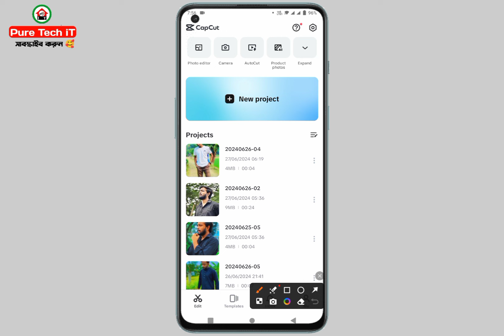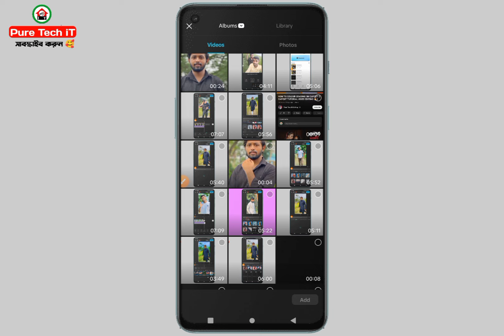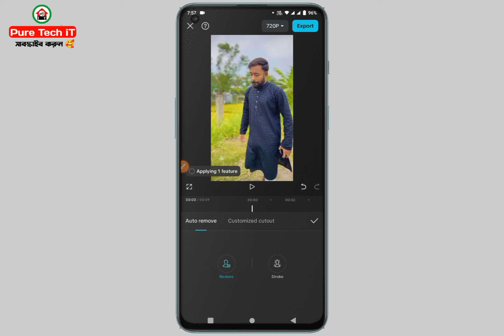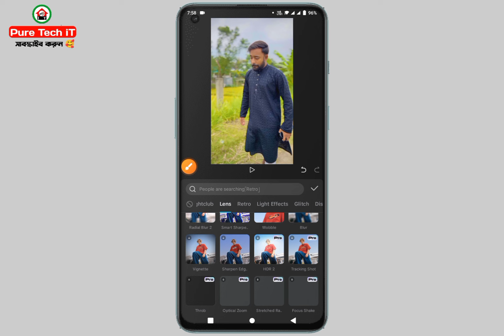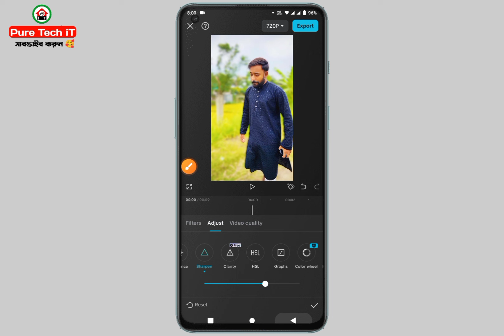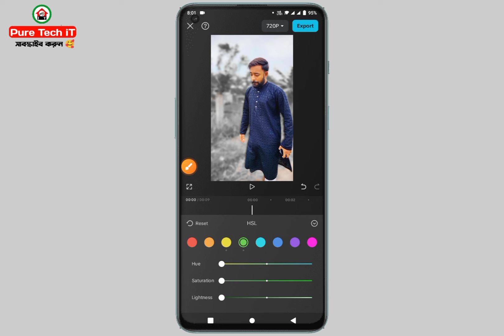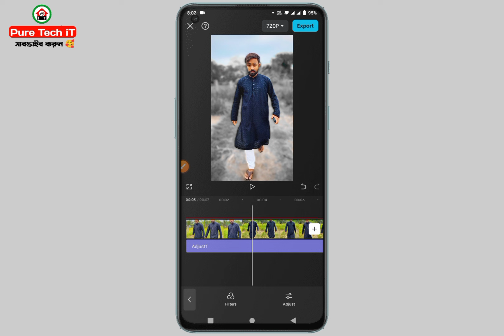টিকটক ভাইরাল ভিডিও এডিট 😱 | capcut video editing | tik tok video editing | capcut 4k video editing